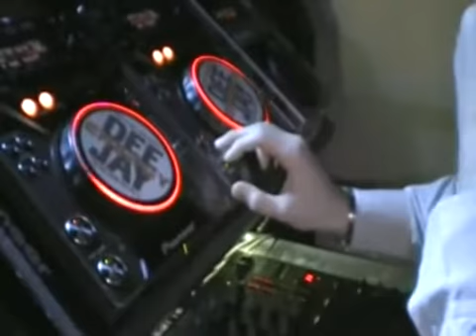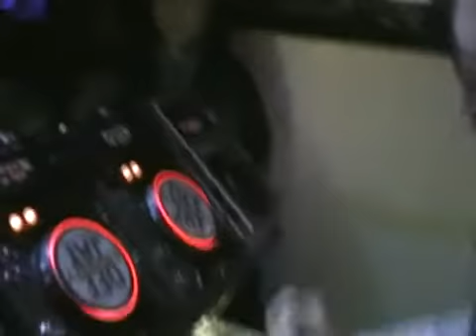Lorenzo Lollo Be Benedetti King's club Argentario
Lorenzo Lollo Be Benedetti live mix